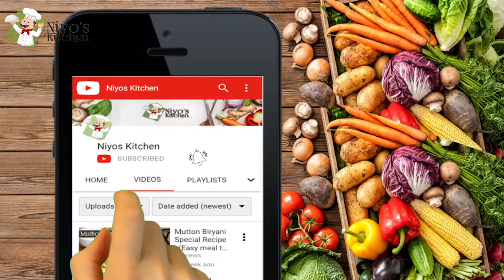Healthy Mexican Bean Salad Recipe | Mix Beans Salad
This Mexican bean salad is one of the best kids favorites. It is a very good balance diet. Very easy to make and you can prepare this Mexican bean salad in less than 15 min.

Ingredients:
Kidney Beans - 100g
Chickpeas - 100g
Butter Beans - 60g
Sweet Corn - 60g
Bell Pepper  - 100g (Red/Green/Yellow)

Ketchup - 2 tbs

Never miss a daily Recipe video for Niyos Kitchen.